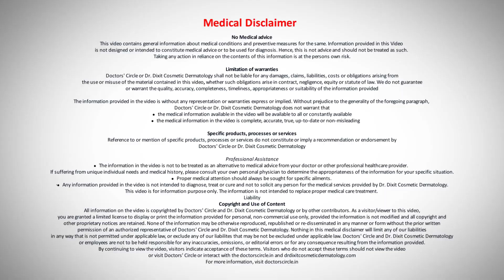How to Use Vitamin C for Skin Brightening | Capsules vs Serums - Dr. Rasya Dixit | Doctors' Circle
Dr. Rasya Dixit |  Phone 📞 : 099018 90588 (Online & in-person appointment can be booked online or by call) | Consultant Dermatologist & Cosmetologist | Dr. Dixit Cosmetic Dermatology Clinic, Bengaluru, India
Vitamin C, it's been a dermatologist's favorite, and yes, the answer is: it is one of the things that is a very strong antioxidant. It can definitely reduce the amount of sun damage to your skin, and it will definitely help to improve the skin glow. But it is also an agent which causes a little bit of irritation, so some people can't tolerate it well. It can cause irritation and sensitivity. So, Vitamin C, great and definitely not a gimmick. Vitamin C, when it's applied on the skin, is working very locally, whereas vitamin tablets of Vitamin C, when they're taken, they don't give you the immediate glow. They take a long time to achieve the same kind of results as a topically applied Vitamin C. So, if you're looking for an instant improvement in your skin quality, Vitamin C serums are the way to go. Vitamin C serums are available in various strengths. They're extremely notoriously unstable, so look for a Vitamin C which comes in a colored bottle. Remember, once you open the Vitamin C bottle, it tends to last for only about 45 days after that, so you have to finish the bottle within the next 45 days. And remember, concentrations of more than 20% can be very, very irritating to the skin. Topical Vitamin C is available from 5% to 20%. 20% can be very irritating to the skin; 10 to 15% is usually used along with hyaluronic acid and niacinamide and tolerated well. Usually, there is no complication of using too much Vitamin C on the skin, you don't get too much toxicity. But if you're taking more than 2 g of Vitamin C per day orally, you may have gastritis, you may have stomach upset. It also tends to increase the chances of formation of kidney stones in those people who are prone to it and can also increase the amount of iron absorption, because Vitamin C increases the iron absorption. So, if you have thalassemia, you should be a little wary of taking Vitamin C. The chewable tablet and the effervescent tablets are good sources of Vitamin C. The amount of natural sources of Vitamin C that you have to eat to get a gram of Vitamin C is quite high, about 10 oranges to get one gram of Vitamin C, whereas you can get that in one chewable tablet. That being said, in the skincare routine, you probably need maybe a gram of Vitamin C every alternate day. Consuming too much Vitamin C orally can definitely cause gastritis. It can also cause abdominal discomfort, as well as it can make renal stones or kidney stones worse in people who are prone to it. Vitamin C also is known to increase iron absorption and can be harmful for people who have blood disorders such as thalassemia, so please speak to your dermatologist before you take a prescription for the same. Like other nutrients, Vitamin C is an important part of taking a supplement during pregnancy, but it's important that you check with your gynecologist about what is the supplement which you need to take and for how long.
Vitamin C skin benefits | Vitamin C skin brightening | best vitamin C serum | vitamin C capsules for face | how to use vitamin C serum | vitamin C serum vs capsules | top vitamin C serums | vitamin C skincare routine | vitamin C for pigmentation | vitamin C anti-aging benefits